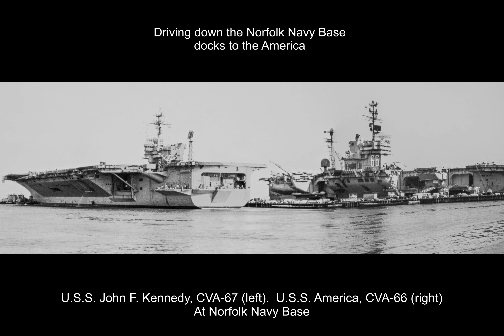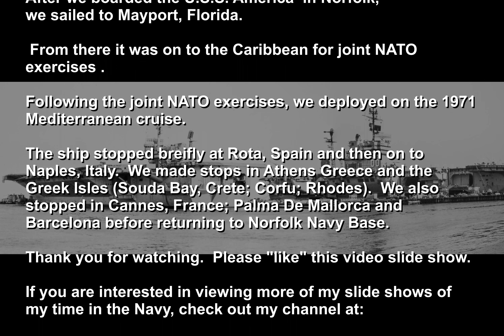Looking Back - VA35 Deployment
Looking Back... VA-35's deployment aboard U.S.S. America ( CVA-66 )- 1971.  Our sister ship, U.S.S. John F. Kennedy ( CVA-67 ) was leaving port on the day I took these pictures.  Note: This is an updated version. I changed the infrared pictures to Black & White and added annotations to identify some of the ships. If anyone knows the name of the ship F58, please let me know.  I could not find it online.

This is another in a series of slideshows created from photographs I took from 1968 to the present.  Most of the photographs are from my time in the Navy ( 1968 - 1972 ).

These are bite-sized chunks of related photographs organized to highlight events or themes.  While watching the slide shows, you might see yourself, someone you know or something interesting.
Some of the photographs appear in my "War Stories" slideshows.  If you enjoy what you see, tell your friends and please like this slide show.